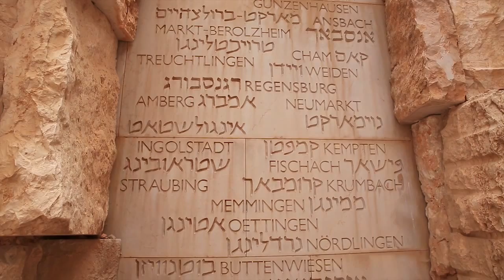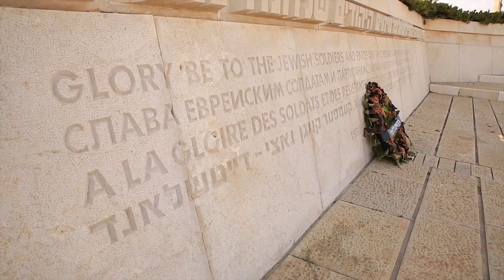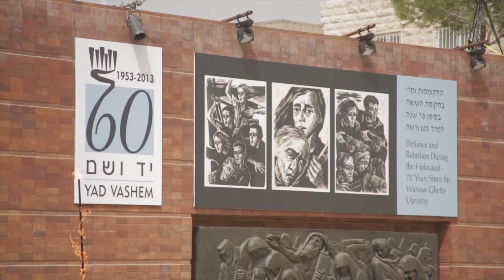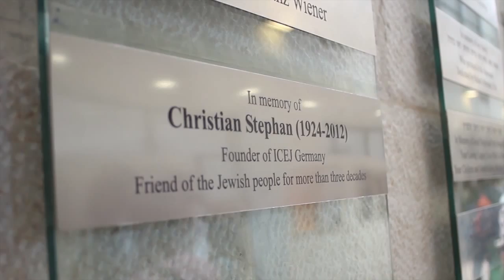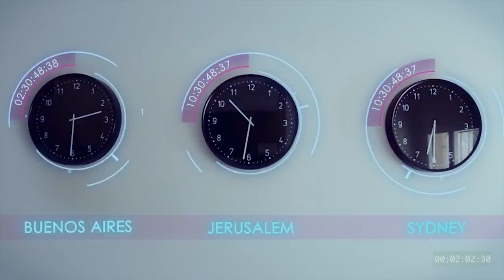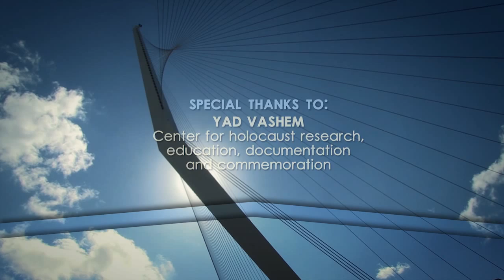Word from Jerusalem - The Holocaust and Christian Anti-Semitism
How was it possible that such an evil as the Holocaust came into the cultured continent of Europe? What drove the Nazis to kill six million Jews and what are the lessons we can learn for today? Learn more about the ICEJ's initiatives to combat anti-Semitism